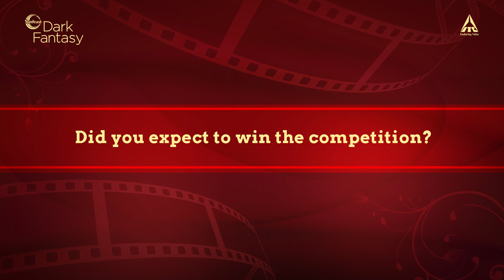RaviShankar InterView 1 1